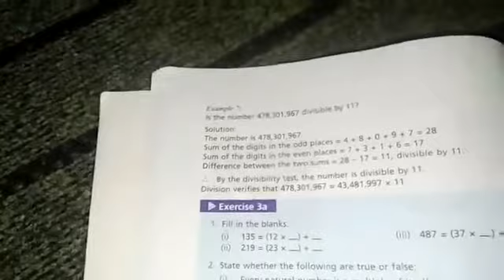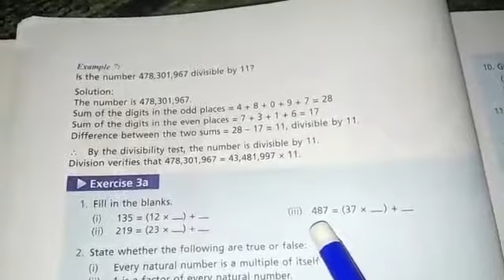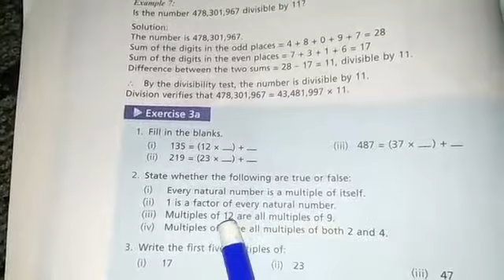Class Six Maths Lec 11